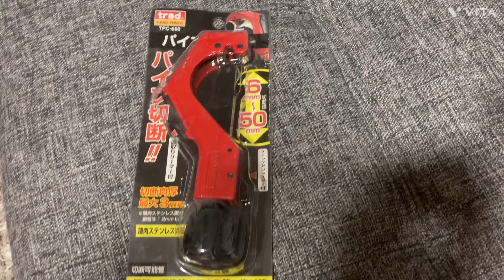ハンドルバーとシートポスト切ってみた!!